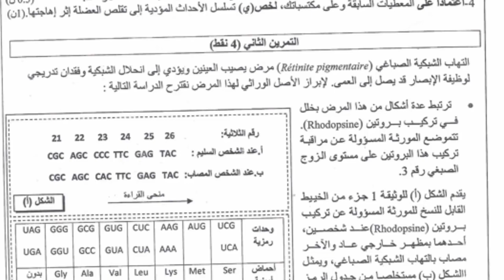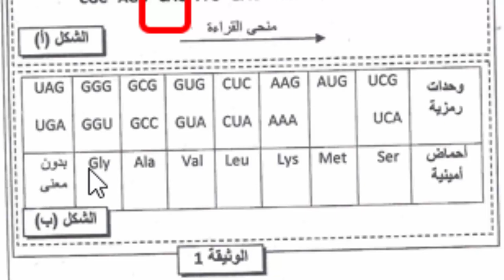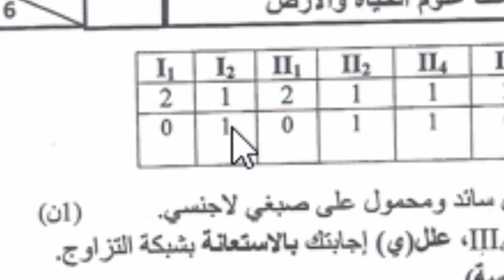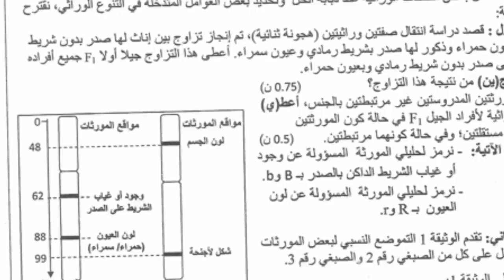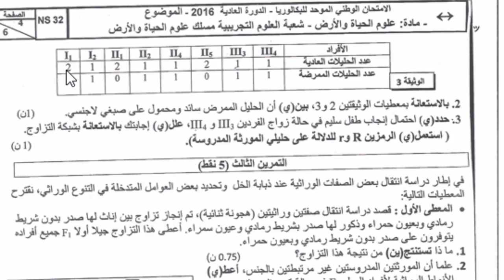SVT تصحيح الإمتحان الوطني 2016 مادة علوم الحياة و الأرض مسلك